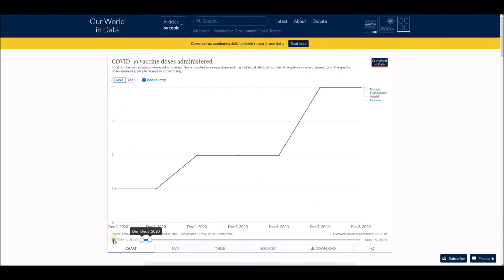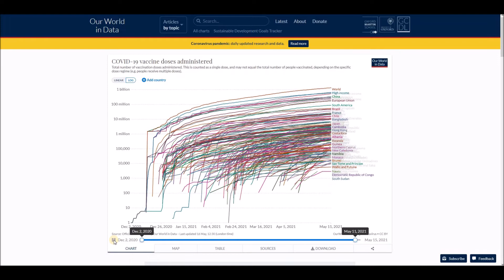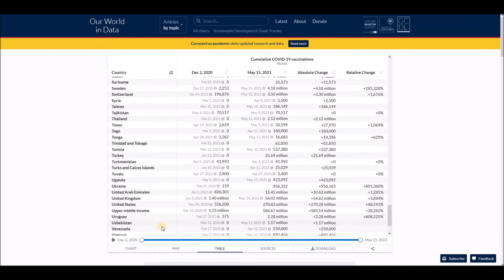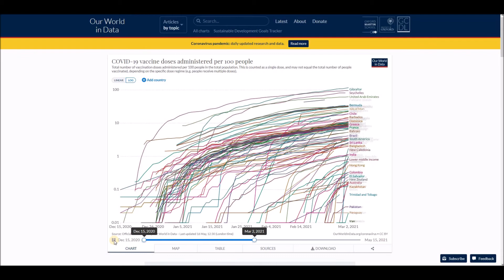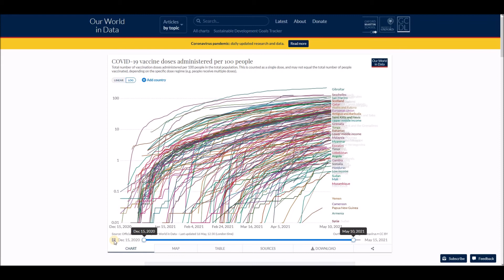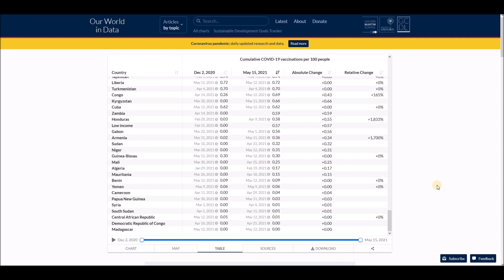Number of COVID-19 vaccination doses administered chart, map and table - May 16, 2021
List of all countries:
Afghanistan
Albania
Algeria
Andorra
Angola
Antigua and Barbuda
Argentina
Armenia
Australia
Austria
Azerbaijan
Bahamas
Bahrain
Bangladesh
Barbados
Belarus
Belgium
Belize
Benin
Bhutan
Bolivia
Bosnia and Herzegovina
Botswana
Brazil
Brunei
Bulgaria
Burkina Faso
Burundi
Côte d'Ivoire
Cabo Verde
Cambodia
Cameroon
Canada
Central African Republic
Chad
Chile
China
Colombia
Comoros
Congo (Congo-Brazzaville)
Costa Rica
Croatia
Cuba
Cyprus
Denmark
Djibouti
Dominica
Dominican Republic
Ecuador
Egypt
El Salvador
Equatorial Guinea
Eritrea
Estonia
Eswatini (fmr. "Swaziland")
Ethiopia
Fiji
Finland
France
Gabon
Gambia
Georgia
Germany
Ghana
Greece
Grenada
Guatemala
Guinea
Guinea-Bissau
Guyana
Haiti
Holy See
Honduras
Hungary
Iceland
India
Indonesia
Iran
Iraq
Ireland
Israel
Italy
Jamaica
Japan
Jordan
Kazakhstan
Kenya
Kiribati
Kuwait
Kyrgyzstan
Laos
Latvia
Lebanon
Lesotho
Liberia
Libya
Liechtenstein
Lithuania
Luxembourg
Madagascar
Malawi
Malaysia
Maldives
Mali
Malta
Marshall Islands
Mauritania
Mauritius
Mexico
Micronesia
Moldova
Monaco
Mongolia
Montenegro
Morocco
Mozambique
Myanmar (formerly Burma)
Namibia
Nauru
Nepal
Netherlands
New Zealand
Nicaragua
Niger
Nigeria
North Korea
North Macedonia
Norway
Oman
Pakistan
Palau
Palestine State
Panama
Papua New Guinea
Paraguay
Peru
Philippines
Poland
Portugal
Qatar
Romania
Russia
Rwanda
Saint Kitts and Nevis
Saint Lucia
Saint Vincent and the Grenadines
Samoa
San Marino
Sao Tome and Principe
Saudi Arabia
Senegal
Serbia
Seychelles
Sierra Leone
Singapore
Slovakia
Slovenia
Solomon Islands
Somalia
South Africa
South Korea
South Sudan
Spain
Sri Lanka
Sudan
Suriname
Sweden
Switzerland
Syria
Tajikistan
Tanzania
Thailand
Timor-Leste
Togo
Tonga
Trinidad and Tobago
Tunisia
Turkey
Turkmenistan
Tuvalu
Uganda
Ukraine
United Arab Emirates
United Kingdom
United States of America
Uruguay
Uzbekistan
Vanuatu
Venezuela
Vietnam
Yemen
Zambia
Zimbabwe .